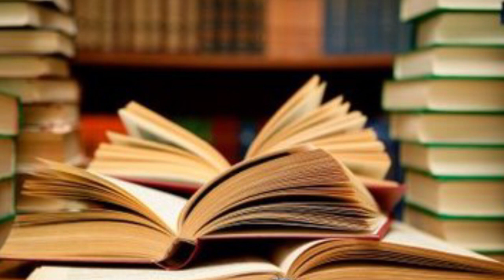BENDICIONES DE LA VIDA: SIXTO PORRAS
Cuando lo vemos hablando por televisión,  con absoluto dominio y conocimiento,  no nos imaginamos que cuando era niño, a pesar del amor de su familia, tenía en su interior miedos y complejos que ha tenido que superar. Sixto Porras tiene muy claras las bendiciones de su vida y las quizo compartir con nosotros en este video.